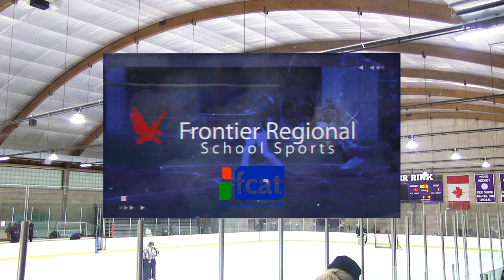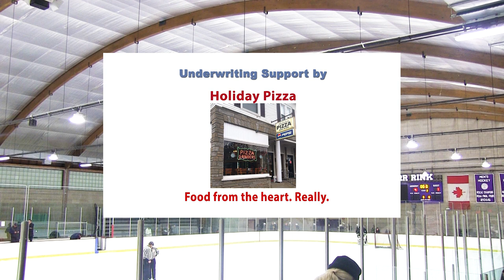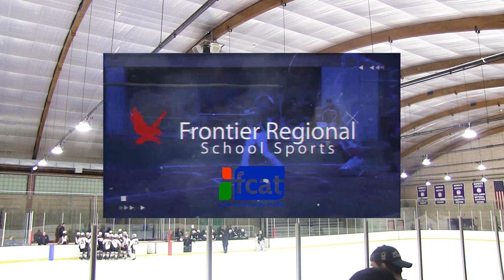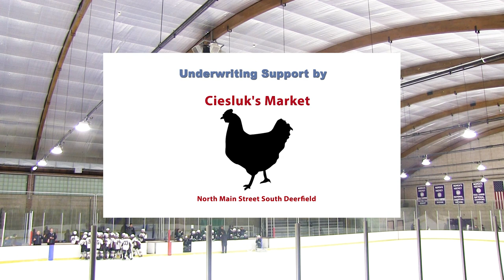Greenfield Greenwave Hockey vs Amherst Massachusetts